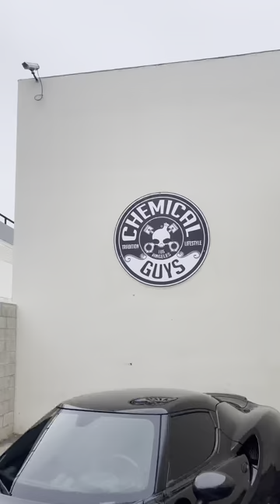Dry like a pro with the ProBlow!